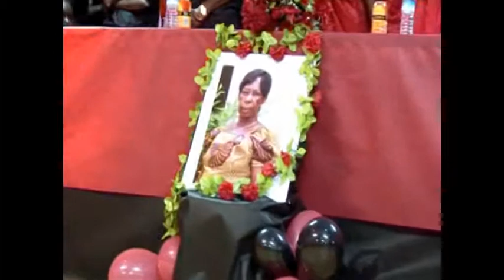S.K. ZIMBABWE (3) Funeral Cere: Of the Late Obaapanin Agnes Amoakowaa (aged 70) Spain